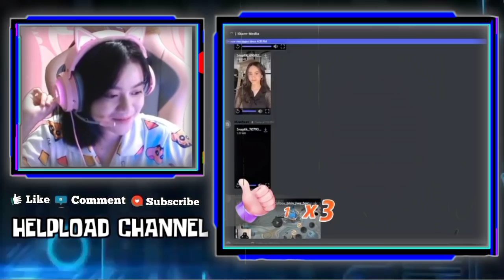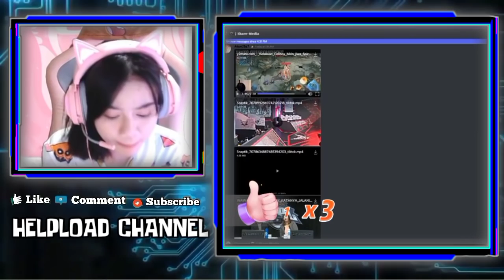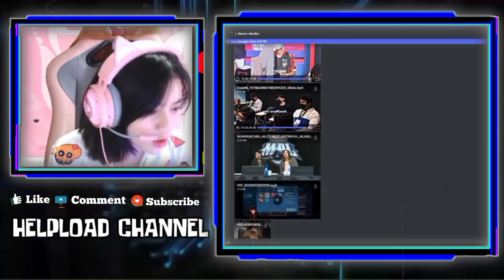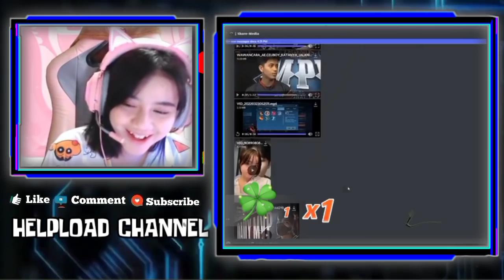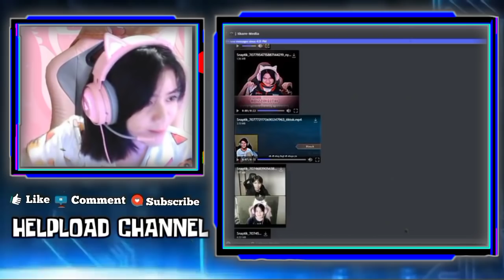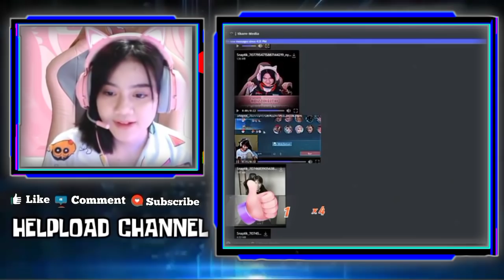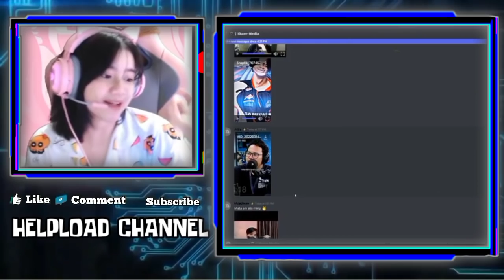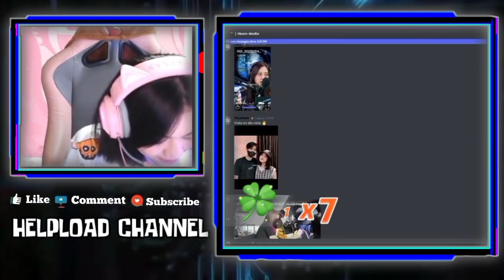KAYES Ngakak Liat CELIBOY Kaya Anak SD - Reaksi KAYES Dengar UDIL Ngadu Karena Dijailin CELIBOY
KAYES NGAKAK LIAT CELIBOY KAYA ANAK SD POLOS BANGAT
REAKSI KAYES DENGAR UDIL NGADU KARENA DIJAILIN CELIBOY
KAYES NGAKAK AE BAWA BUKU HIDAYAH KE ARENA MPL

•Thanks